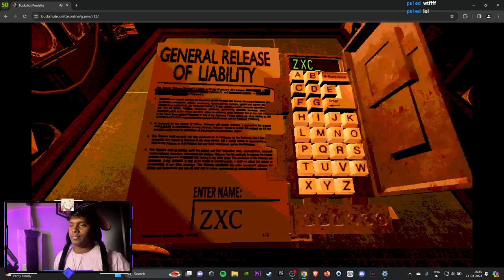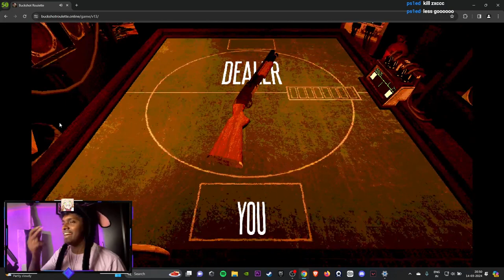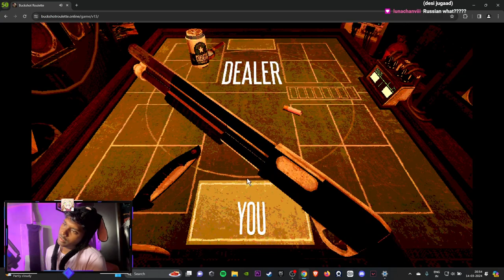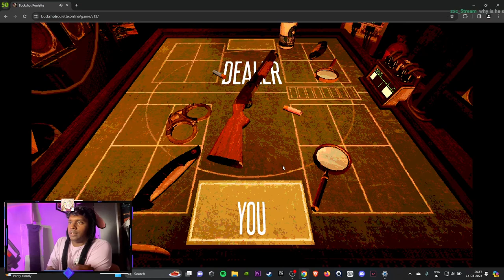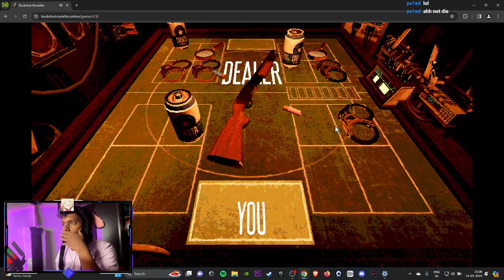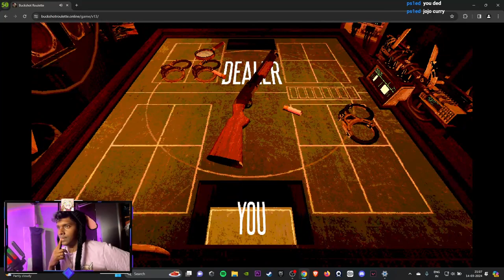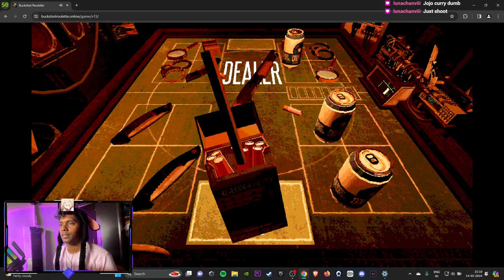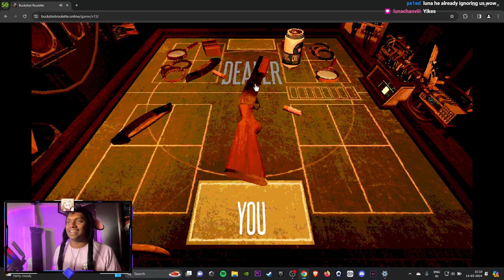Buckshot Roulette Gameplay - High-Stakes Action in the Wild West!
Howdy, cowboys and cowgirls! Welcome back to the channel for another thrilling round of Buckshot Roulette! In today's gameplay, we're diving headfirst into the heart-pounding world of the Wild West, where every shot counts and danger lurks around every corner.

🤠 Join me as I saddle up and embark on an adrenaline-fueled journey through dusty saloons, desolate canyons, and lawless towns. Buckshot Roulette is not for the faint of heart, but for those brave enough to test their luck and quick on the draw.

🔫 Watch as I face off against ruthless outlaws, engage in intense shootouts, and maybe even walk away with a hefty bounty. But be warned, in this game of chance, victory and defeat can change in the blink of an eye.

🎮 Whether you're a seasoned gunslinger or a greenhorn looking to learn the ropes, there's something for everyone in Buckshot Roulette. So grab your hat, holster your six-shooter, and get ready for some wild-west mayhem!

🤠 Thank you for joining me on this wild ride. Now let's rustle up some trouble and see who comes out on top in Buckshot Roulette!